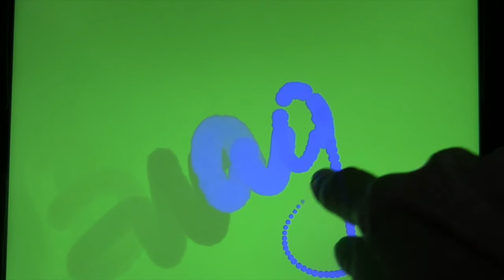Цветo-Музыка: имя Влада Music and Name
Сегодня день Рождения моей подруги. Получать подарки приятно, но делать подарки самим еще приятнее, так как во время создания подарка все подчинено одной цели: созданию специально для этого человека. Я пишу музыку и стихи, делаю фильмы и создаю новые истории. Я пишу в стиле магического реализма, и во всех моих созданных произведениях есть реализм и магия. Так вот я решила написать для моей подруги цветомузыку ее имени. Имени Влада. Электронную цветомузыку имени Влада. А вот что из этого получилось - вам судить. Я старалась создать что-то совершенно новое, невиданное раньше, уникальное, только для нее. С днем Рождения-возрождения, Владочка! Будь всегда красивой, радостной и удачливой! А все остальное и само приложиться, верно? А вы хотите посмотреть этот фильм и порадоваться за нее сегодня? Фильм - здесь. И вы всегда можете под экраном написать ваши пожелания ей- даже если вы ее не знаете. Ведь желая другим что-то хорошее, вы  желаете того же и себе, верно?